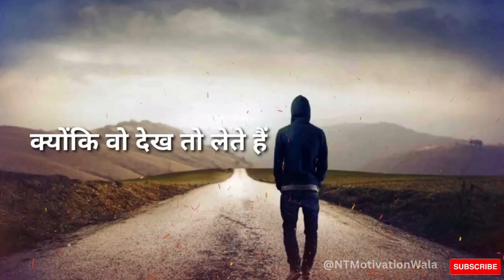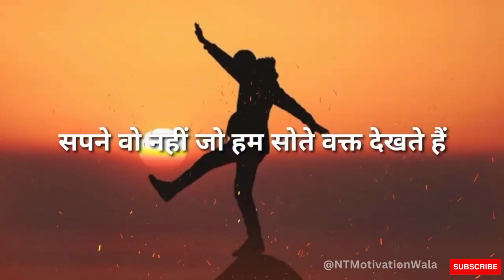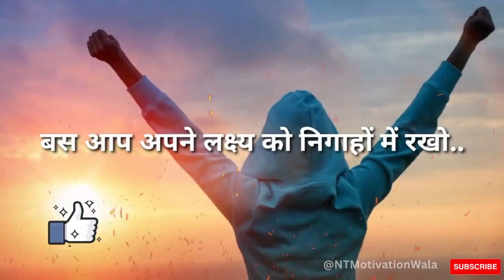2023 Best motivational video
ह एक वीडियो आपकी जिंदगी बदल सकता है
सिर्फ एक आदत आपकी जिंदगी बदल देती है
हर दिन ये सुने कभी असफल नहीं होंगे -  Failure vs Success -
hardest motivation - success motivational

Motivational Videos/ Qoutes
changing habits motivation, motivation change, motivation change life, motivation habits
1 min motivation for study, 10 min meditation for motivation, 1 min motivational video
motivational speech, motivational speech for success in life, motivational speech for students,
motivational speech workout, motivational speech in hindi,
motivational speech in english, motivational speech compilation